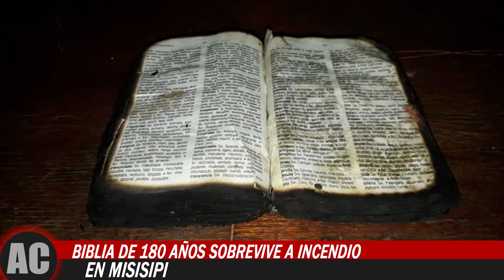🔴NOTICIAS DE ÚLTIMO MINUTO |Resumen de las Últimas Noticias Cristianas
Actualidades Cristianas es un programa dedicado a informar el pueblo de Dios de las ultimas noticias en el ámbito Cristiano.
Si te gusta este espacio Comparte y Sigue nuestras redes para que no te pierdas NINGUNA ENTREGA.

Conviértete en miembro de este canal para contenido exclusivo.

👇𝐀𝐲𝐮𝐝𝐚𝐧𝐨𝐬 𝐚 𝐄𝐱𝐩𝐚𝐧𝐝𝐢𝐫 𝐞𝐥 𝐄𝐯𝐚𝐧𝐠𝐞𝐥𝐢𝐨👇

Banreservas: No. De Cuenta 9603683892

Tu Ofrenda es una semilla que nos ayuda a Seguir expandiendo Nuestra Plataforma Para llegar a Más Personas.